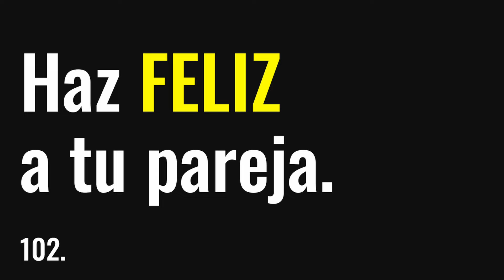Haz FELIZ A Tu Pareja - 102.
Pensamientos sobre la felicidad en pareja y sobre el papel que juega cada uno de los miembros de la misma en la felicidad del otro.